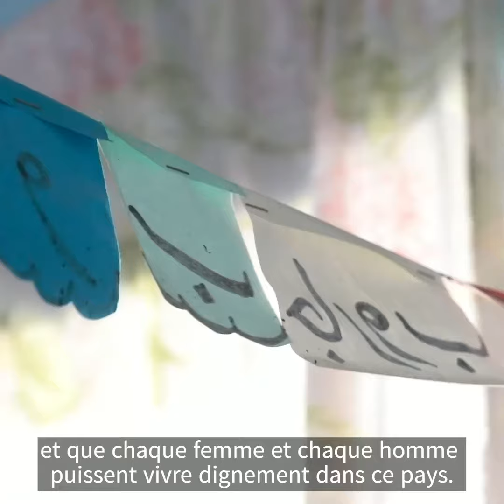Afghanistan : une aide humanitaire indispensable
L'Afghanistan, pays fragilisé par un millefeuille de crises, les besoins humanitaires sont de plus en plus importants. Vision du Monde appelle à poursuivre l’aide humanitaire pour venir en aide aux familles plongées dans la pauvreté et la faim.

La guerre, le dérèglement climatique (plus particulièrement la sécheresse), et la pandémie de Covid-19 mettent en péril la survie de la moitié de la population afghane, soit 18 millions de personnes qui ont besoin d’une assistance humanitaire.